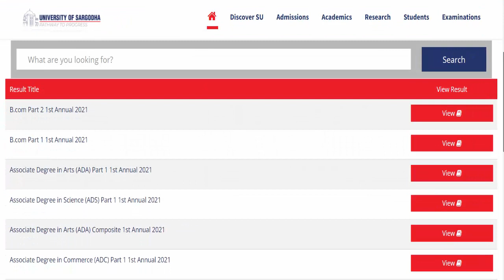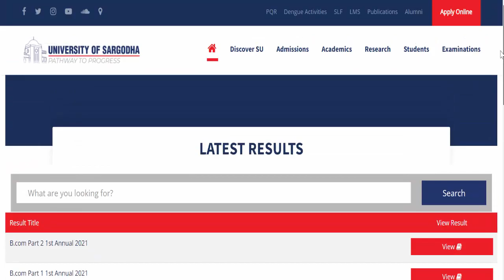Ba Bsc BCom Ada Ads Ada Part 1 & 2 & Composite 1st Annual 2021 Results Announced Sargodha University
8th 5th
FA FSC ICS I.COM
11th 12th